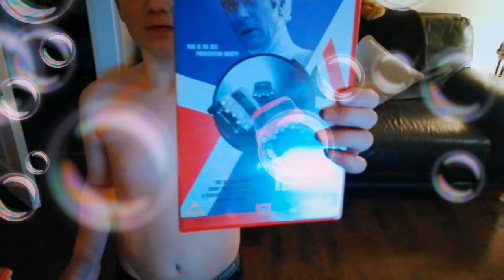19 December 2017